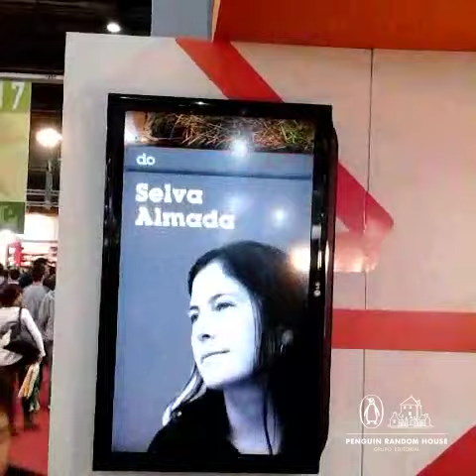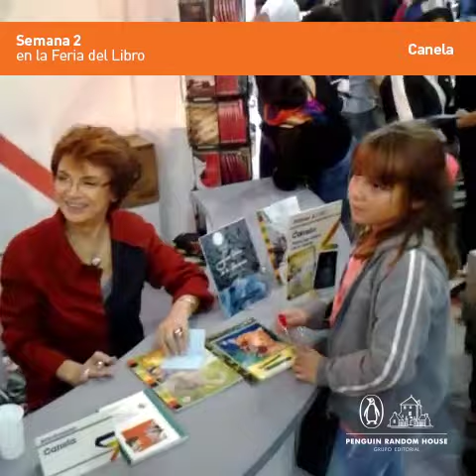Actividades de Penguin Random House en la Feria del Libro, semana 2